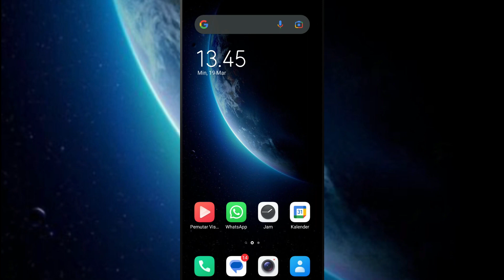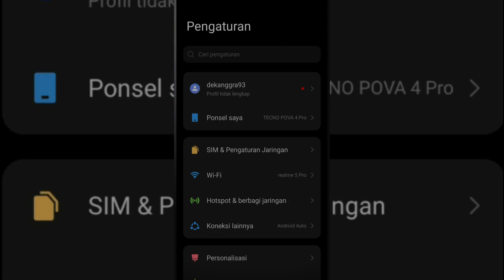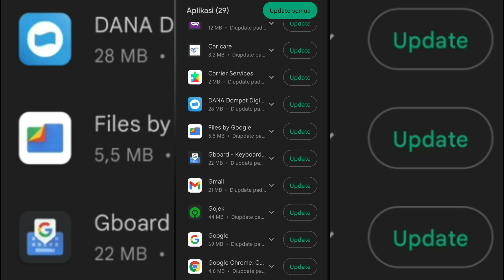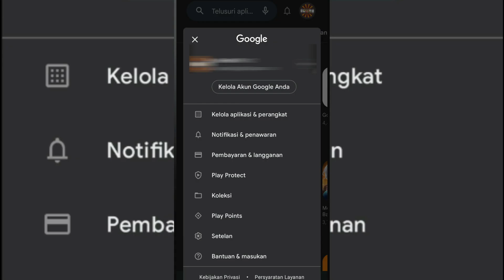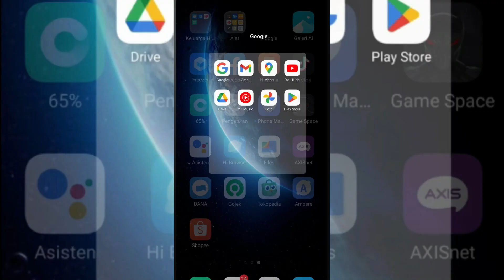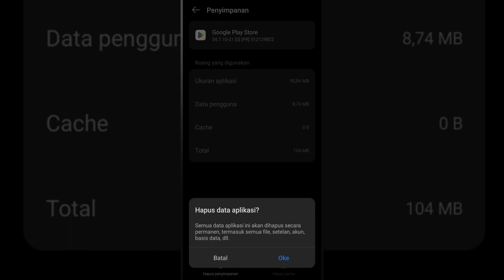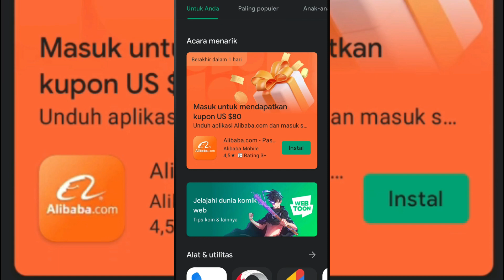Penyebab dan Cara Mengatasi Download Tertunda / Pending di Playstore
update dan download tertunda di playstore? tenang, inilah penyebabnya dan cara mengatasinya. simak dan ikuti caranya, pasti bisa kembali normal.n good luck